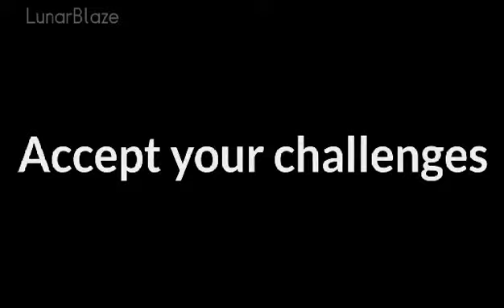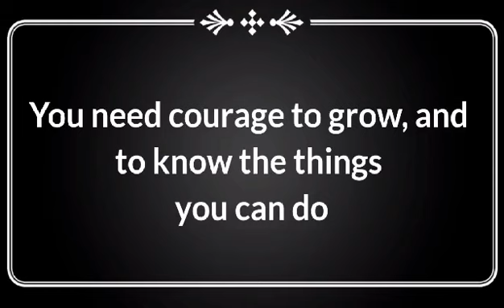Motivational Video || Never give up || Courage || By Lunar || 14k subs special || Like and Subscribe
Well this is a random video, and I hope you understand the meaning of the story
Just remember, don't give up on the things or dreams you want to reach, don't be contented on what you've done the best. Just do what you can. "Don't give up on reaching your dreams in life"

Apps used:
Kinemaster
Canva
Gacha Life
Fingers OwO

Sad music (non-copyright)

Characters:
Andrea (The girl with brown, short hair. With the heart on her head
Mother of Andrea
Random Characters

What this film about:
It's about that we never give up on reaching our dreams